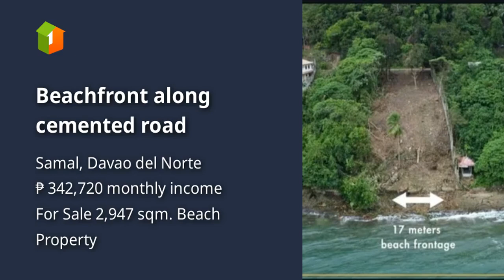Beachfront along cemented road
Beach Properties For Sale in Samal, Davao del Norte: Samal, Davao del Norte